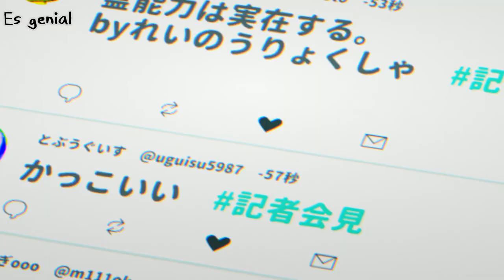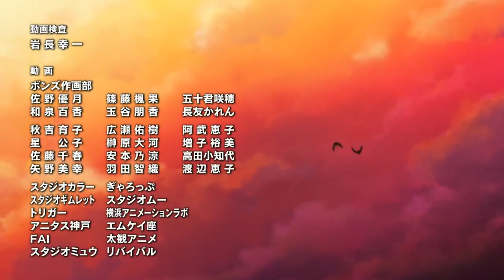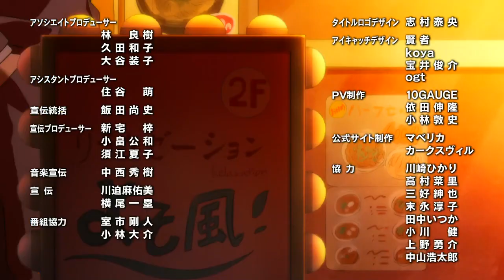Mob Usa Su Telequinesis Para Salvar A Reigen De La Prensa (Mob Psycho 100 Temporada 2) Latino